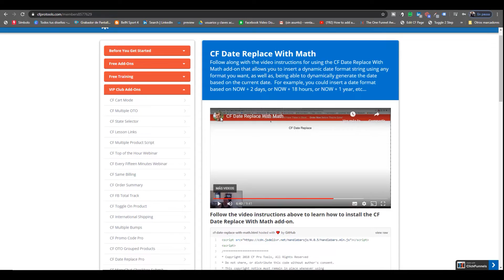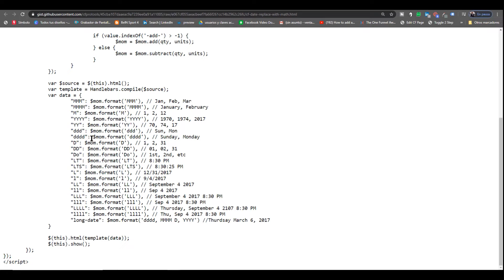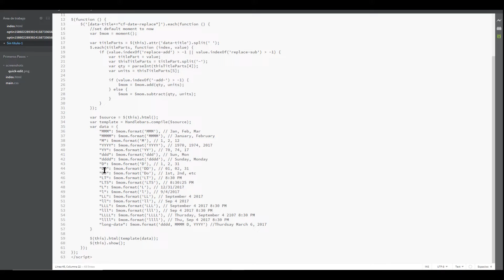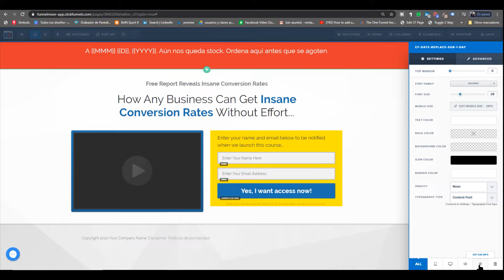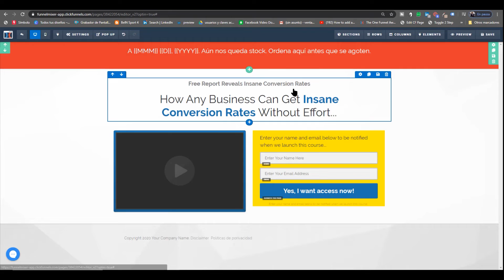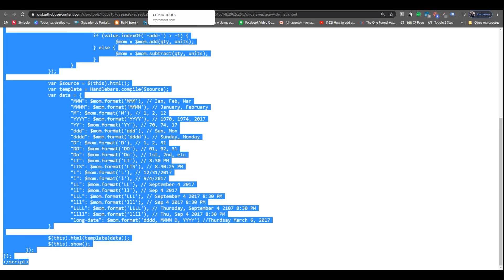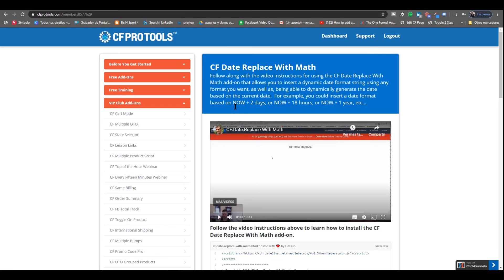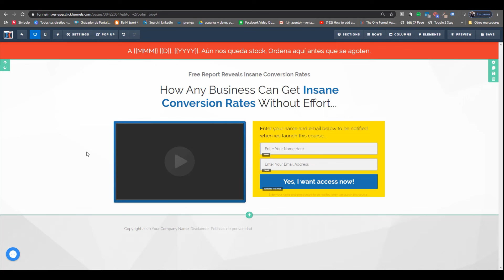Cómo insertar una fecha dinámica basada en la fecha actual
En este vídeo aprenderás a como insertar una fecha dinámica basada en la fecha actual.